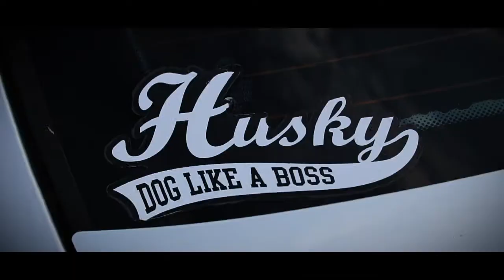deepsteel I BMW E46 I Carporn I Berlin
Wenn du gern dein Auto in einem CarPorn verewigen möchtest, bist du bei mir an der richtigen Stelle.
Einfach mal mit mir in Kontakt treten und alles weitere besprechen.